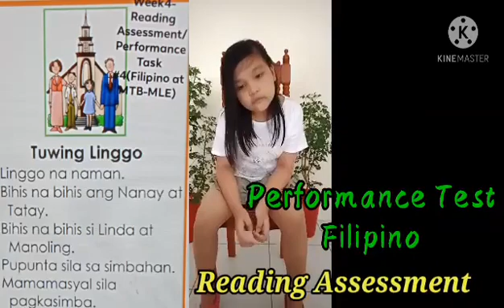Reading in Filipino subject by ate Ceilo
This task is performed by ate Ceilo.